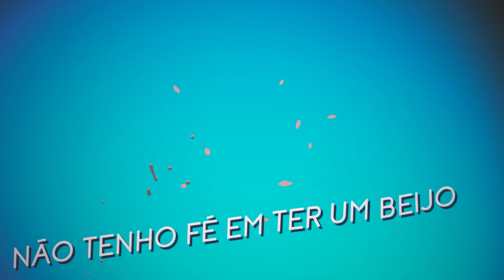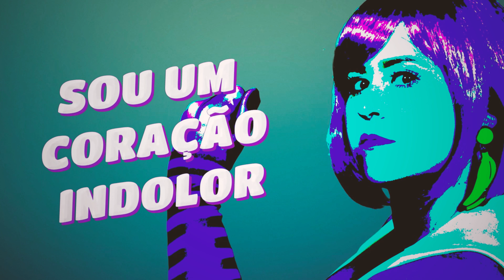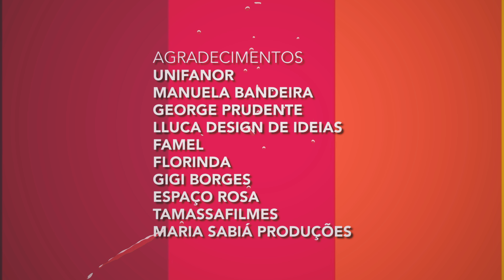MEL MATTOS - CORAÇÃO INDOLOR (Clipe Oficial)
Direção - Dado Fernandes
Direção de Fotografia - Alana Andrade
Produção - Mel Mattos e Rosana França
Edição - Kleydson Farias e Dado Fernandes
Make Up - Marília Araújo